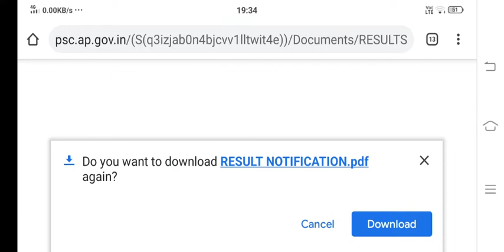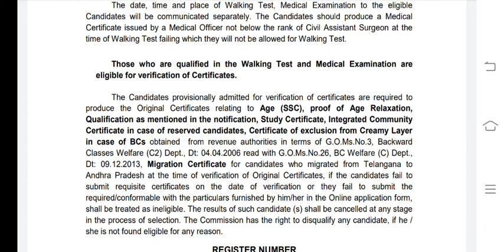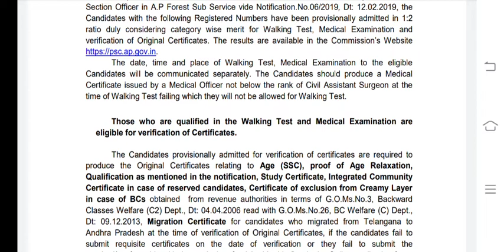appsc ||forest section officer results